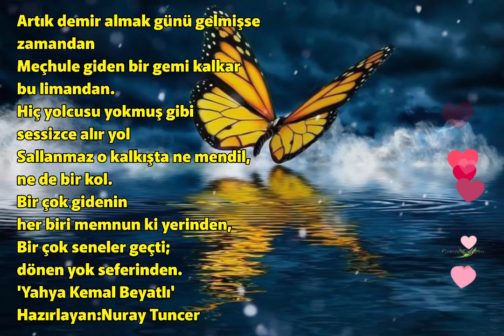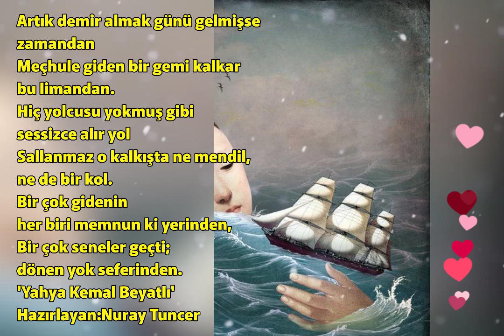Sessiz gemi#Ölüm#Yahya kemal Beyatlı#Minik Yürek🌼😌💗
Sessiz gemi şiiri

Artık demir almak günü gelmişse
zamandan
Meçhule giden bir gemi kalkar
bu limandan.
Hiç yolcusu yokmuş gibi
sessizce alır yol
Sallanmaz o kalkışta ne mendil,
ne de bir kol.
Bir çok gidenin
her biri memnun ki yerinden,
Bir çok seneler geçti;
dönen yok seferinden.

Sessiz gemi
Yahya kemal Beyatlı
Minik Yürek
değerini anlama
kısa şiirler
yahya Kemal Beyatlı şiirleri